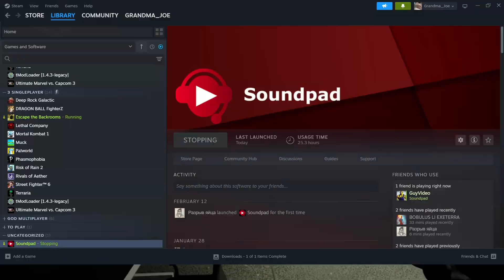Drinking Piss In The Office (Yum)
Escape The Backrooms Gooning Sesh Part 6